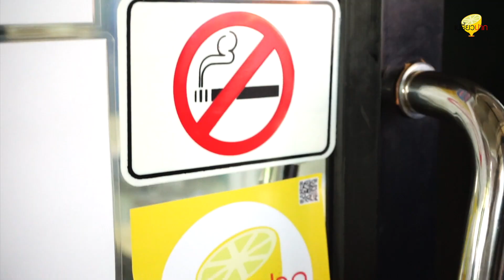ปากหม้อปารีส ไส้เยอะ แป้งบาง l เปรี้ยวปากรีวิว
ปากหม้อ ปารีส ไส้แน่น ทะลัก จุใจ ใส่ไม่ยั้ง แป้งบาง มีหลากหลายเมนู หูยยยย ทุกไส้ เล่นใหญ่ให้เยอะ ไม่ได้มาเล่นๆ อร่อยเน้นๆ มานานแล้ว ช่วงสถานการณ์โควิด-19 ตอนนี้ สาขา กทม. งดบริการทานในร้านอยู่นะคะ สามารถสั่ง Take away หรือ Delivery เท่านั้นจ้า เข้าไปดูรายละเอียดอัปเดต @ปากหม้อปารีส ที่นี่เลยจ้า
📍 : ปากหม้อปารีส สาขา กทม. (พระโขนง ถนน สุขุมวิท71)
⏰ : เปิดทุกวัน 9.30 – 19.00 น. (หยุดวันจันทร์)